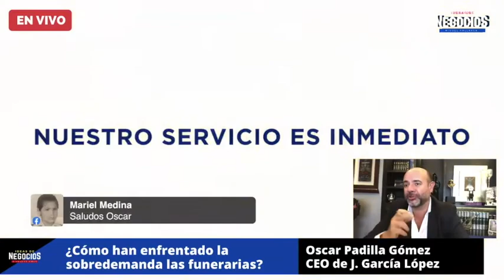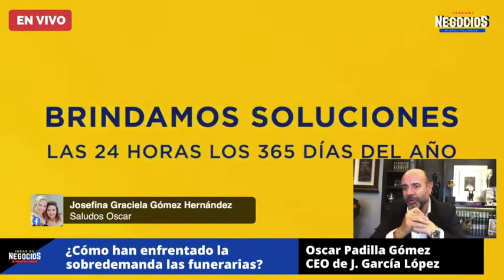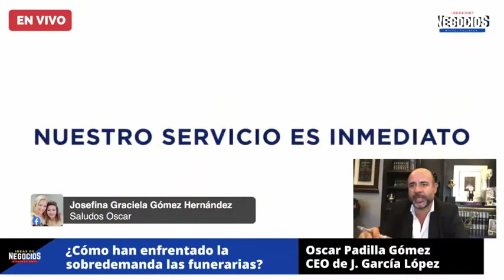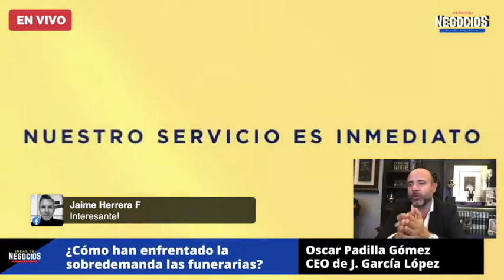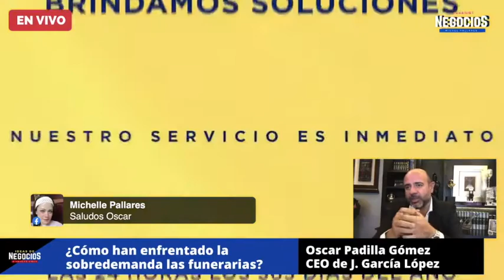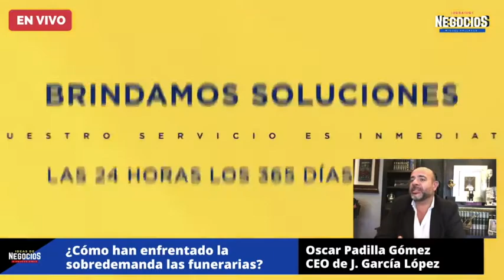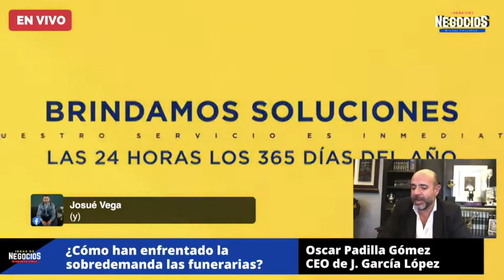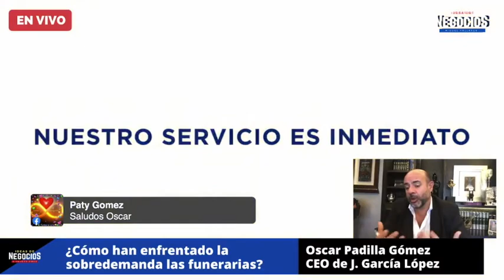¿Cómo han enfrentado la sobredemanda las funerarias? | Entrevista J García López